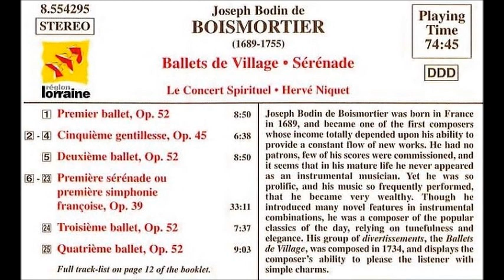Joseph Bodin de Boismortier Ballets de Village, Serenade, Hervé Niquet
Joseph Bodin de Boismortier Ballets de Village, Serenade
1. Premier ballet, Op. 52/1  0:00
2. Cinquième gentillesse, Op.45  8:56
3. Deuxième ballet, Op.52/2  15:42
4. Première sérénade ou première simphonie françoise, Op.39  24:39
5, Troisième ballet, Op.52/3  57:55
6. Ballet de Village No. 4 in G major, Op.52/4  1:05:41
Le Concert Spirituel Orchestra
Hervé Niquet, Conductor
Rec.: 2000
in video: Painting by Jean Antoine Watteau